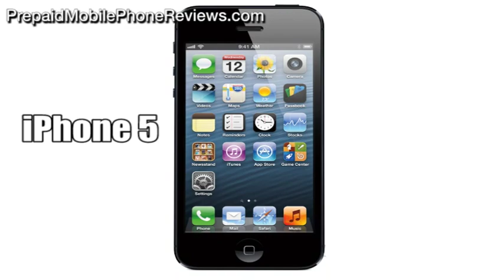iPhone 5 on Cricket from September 28th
The best iPhone yet, iPhone 5, released only yesterday, will become part of prepaid offer only a week after big players (AT&T, Verizon and Sprint) offer it. Cricket Communications has announced today that it will offer iPhone 5 with its prepaid service starting September 28th. Apple's iPhone 5 is the fastest, thinnest and lightest iPhone yet. It features a 4-inch Retina display with 326 pixels per inch, a fast A6 chip, an 8-megapixel camera with 1080p HD video recording, iSight, iOS 6 with even more advanced Siri support, iCloud, faster WiFi and a better battery life.